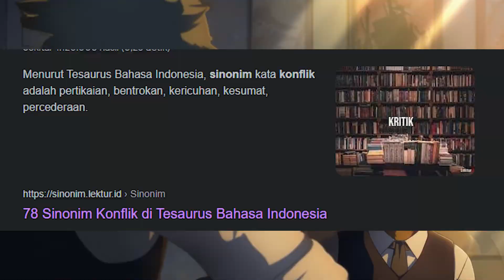Anime Hewan Tapi Sifatnya Lebih Manusia Dari Anime Biasanya! (Rekomendasi)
Hewan hewan ini lebih manusia daripada anime lain bro.